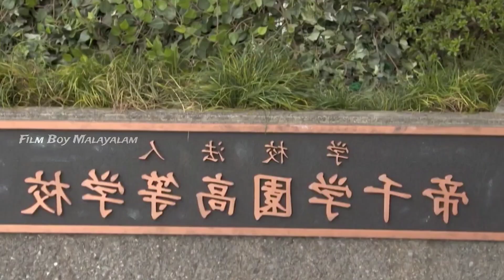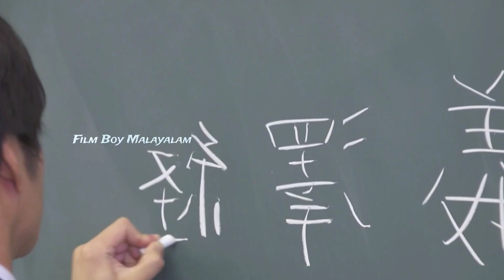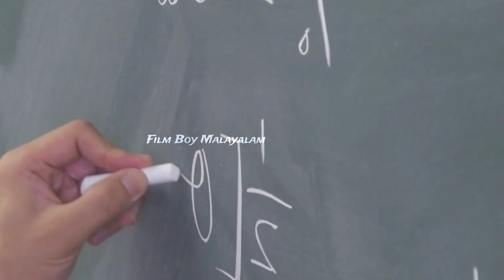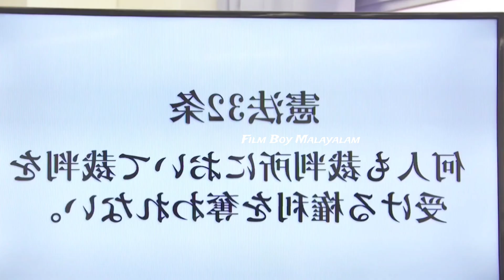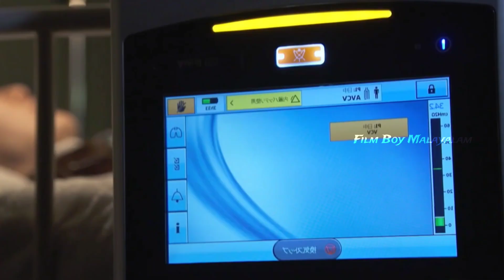ടീച്ചറെ ഉപദ്രവിച്ചവർക്ക് സംഭവിച്ചത് | Film boy malayalam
ഇവിടം വരെ വന്നതല്ലേ മുത്തേ ഒന്നു സബ്സ്ക്രൈബ് ആക്ക് 🫠

I am film boy malayalam

animal photography
knitting
radhika merchant
good night
motivational quotes
radhika merchant
happy birthday song reels
bluetooth le spam
dating horror movie recap